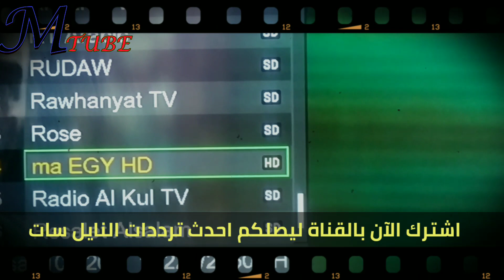تردد باقة قنوات روتانا المنوعة الجديد- سينما- افلام - كلاسيك - موسيقى باقة رائعة جدا 2021